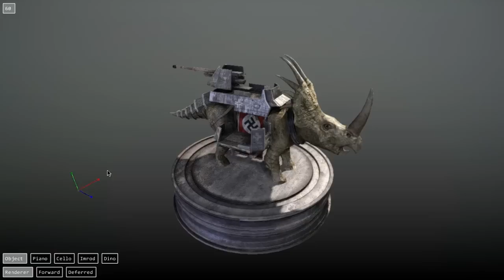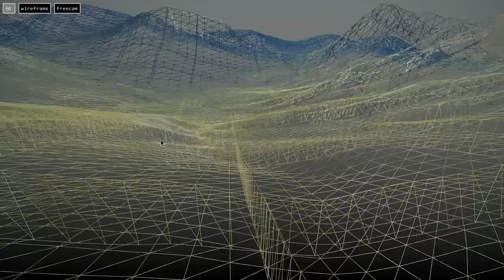Corange Demos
A Selection of Demos from Corange, a pure C game engine.

Everything is work in progress.